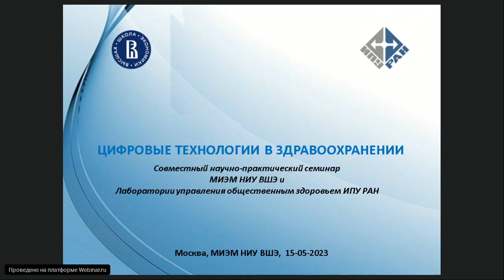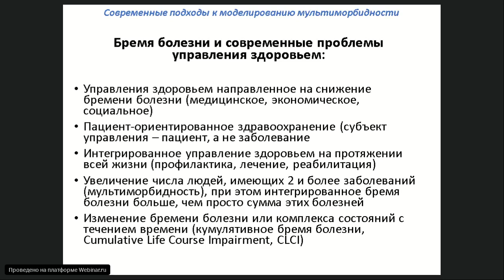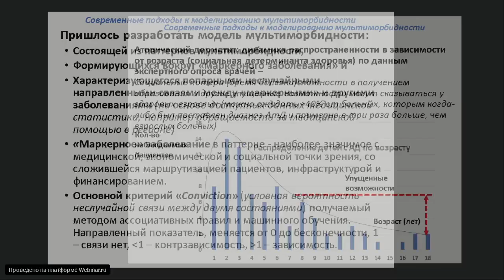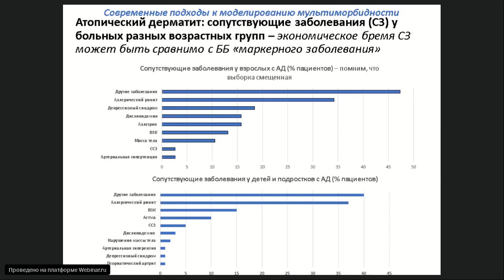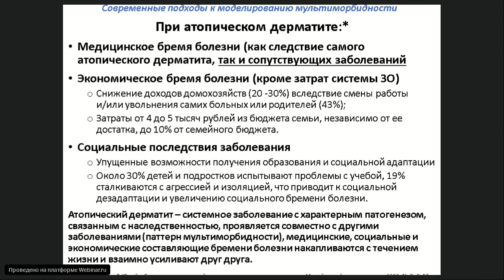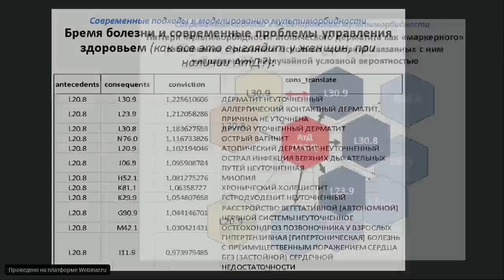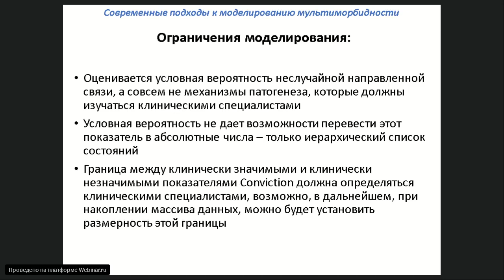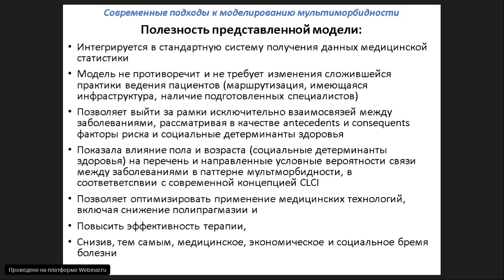Современные подходы к моделированию мультиморбидности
Докладчик:
д.м.н. Дмитрий Олегович Мешков, заведующий лабораторией управления общественным здоровьем Научно-исследовательского института проблем управления им. В.А.Трапезникова